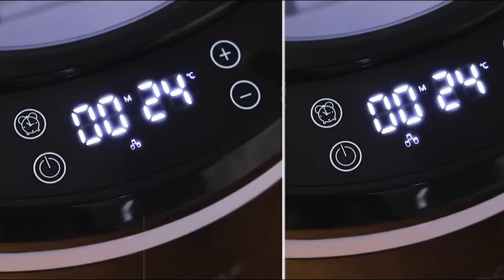Hosome Countertop Ice Maker Instant Ice Solution Anytime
Hosome ice maker is an ideal choice for enjoying cool drinks in summer. Only 7 minutes from water to ice. Produce popular bullet-shaped ice cubes in 2 different sizes.

1. Easy Draining & Cleaning
A convenient drain plug at the bottom of the ice maker allows you to drain the used water and clean the machine's interior quickly and safely. Cleaning the ice maker is a breeze: Simply unplug the machine, empty the ice basket and the water tank, and wipe them carefully with a soft damp cloth. You can also use vinegar or lemon water to clean the machine thoroughly or to remove odors.

2. Fast Refrigeration & Excellent Performance
High-efficiency compressor: The core of the ice maker, features rapid refrigeration speed, low noise operation, and low power consumption, meeting all your freezing needs without disturbing your family or guests.

3. Nickel-plated pure copper evaporator
9 nickel-plated pure copper evaporator columns deliver a fast refrigeration effect and strong corrosion-resistance, enabling fast ice cubes to form and smooth falling into the basket.

4. Low Noise
Built-in high-quality compressor and spoiler reduce noises effectively and enable the ice maker to operate at a low noise of ≤ 45dB, much quieter than similar ice makers on the market, so your party or entertainment won’t be disturbed.

5. Energy-Saving
Running at an energy-efficient 180W with 0.8 oz / R600a refrigerant, our countertop ice maker features fast, efficient refrigeration and low power consumption, saving you money on your utility bill.